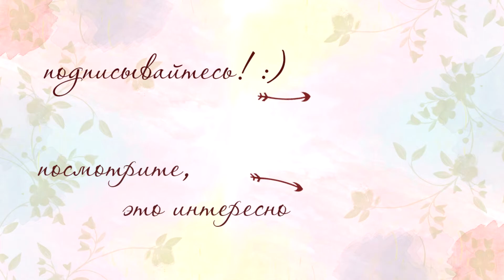Look одного дня 07.04.2018 Моносерьга бабочка с гранатом